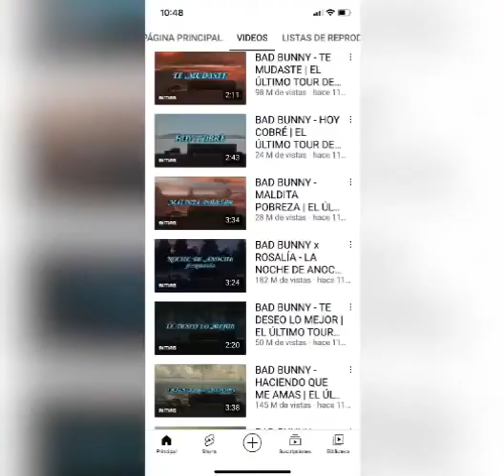Bad Bunny récord en you tube. El artista más sonado en todas las plataformas